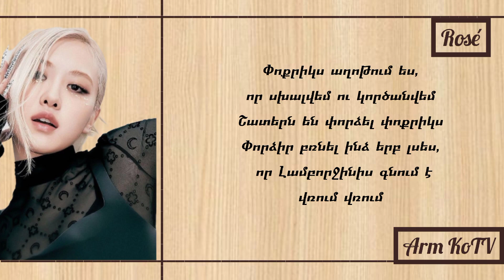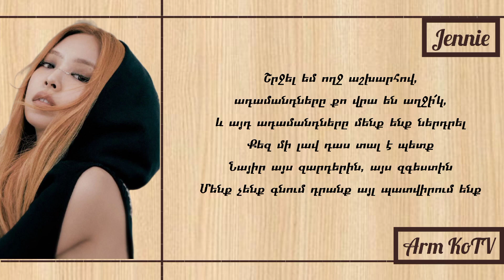BLACKPINK - SHUT DOWN / Հայերեն թարգմանություն / Arm sub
Թարգմանությունը՝ Arm KoTV❤

Մեր տիկտոկյան էջը⬇️
Բաժանորդների թիվը՝ 5950